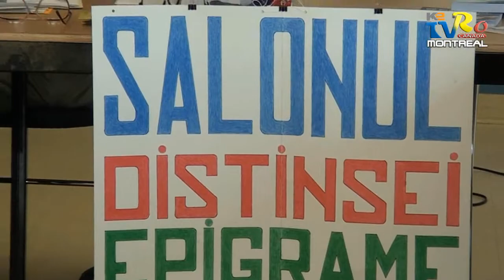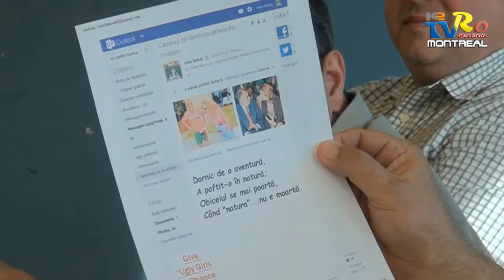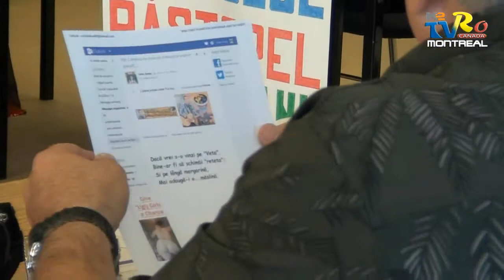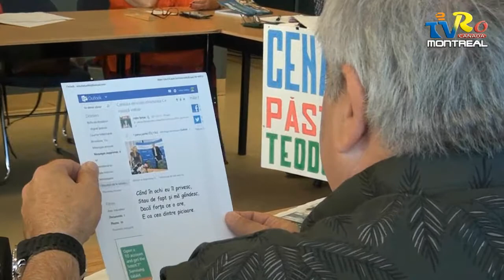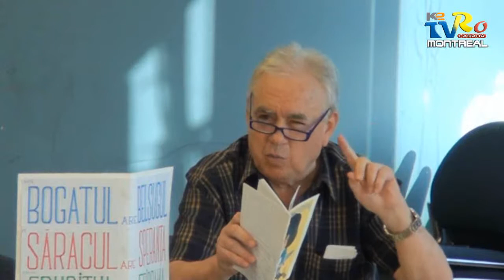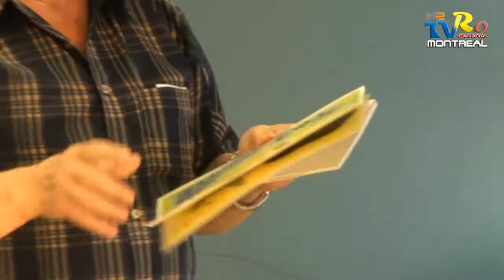2013 05 30 CenaclulEpigramistilor1